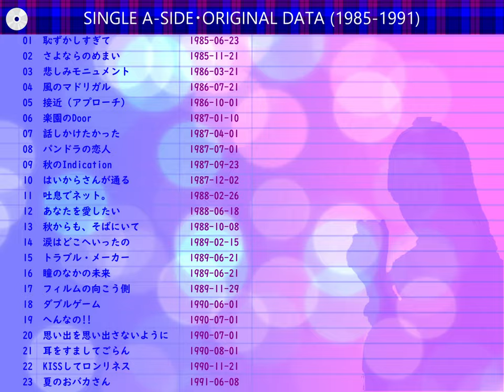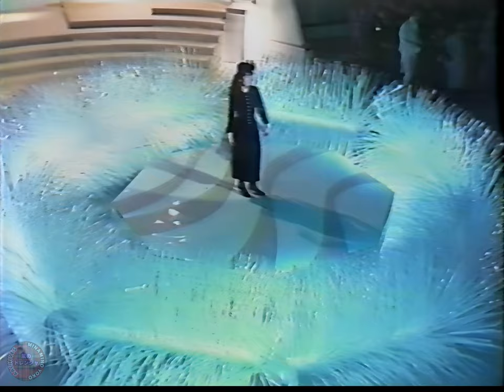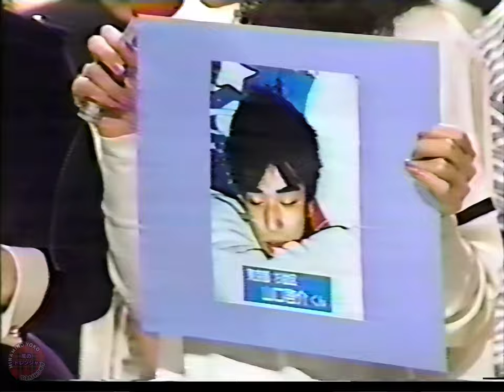🟡南野陽子🟠19🟣楽園のDoor🟣1987-01-30🟣金曜音楽番組より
✅歌✅話
🟢番組初出演
🟢原盤オケでなく番組自前の演奏のようでした。

*🟣南野陽子アーカイブス🟣‹エアチェック›*
_所有するエアチェック・ビデオの映像をデジタイズして YouTube に保管します。 アイドル活動と文化の伝承が動画の目的であり、パッケージメディア映像を含みません。_

⏺ *チャプター*
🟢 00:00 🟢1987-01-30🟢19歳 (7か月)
🔵 00:19 🟢トーク
🔵 00:41 🟠楽園のDoor🟠南野陽子
🔵 04:05 🟢スターモーニングコール

⏺ *番組出演回（②③を除き公開中または予定）*
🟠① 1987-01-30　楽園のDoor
🟢② 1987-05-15　話しかけたかった（録画なし）
🟢③ 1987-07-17　パンドラの恋人（録画なし）
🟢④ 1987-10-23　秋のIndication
🟢⑤ 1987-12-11　はいからさんが通る
🟢⑥ 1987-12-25　はいからさんが通る
🟢⑦ 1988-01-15　はいからさんが通る
🟢⑧ 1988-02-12　吐息でネット。（ビデオ）
🟢⑨ 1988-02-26　吐息でネット。
🟢⑩ 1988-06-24　あなたを愛したい
🟢⑪ 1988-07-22　あなたを愛したい
🟢⑫ 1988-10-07　秋からも、そばにいて
🟢⑬ 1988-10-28　秋からも、そばにいて
🟢⑭ 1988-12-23　メリー・クリスマス
🟢⑮ 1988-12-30　Happy New Year が言いたくて
🟢⑯ 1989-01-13　リフトの下で逢いましょう
🟢⑰ 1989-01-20　ガールフレンド Part2
🟢⑱ 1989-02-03　涙はどこへいったの
🟢⑲ 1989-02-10　涙はどこへいったの
🟢⑳ 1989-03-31　ガールフレンド Part2
🟢㉑ 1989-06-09　トラブル・メーカー
🟢㉒ 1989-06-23　トラブル・メーカー
🟢㉓ 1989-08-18　トラブル・メーカー
🟢㉔ 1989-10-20　（本田美奈子・応援）
🟢㉕ 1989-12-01　フィルムの向こう側
🟢㉖ 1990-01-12　フィルムの向こう側
🟢㉗ 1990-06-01　ダブルゲーム
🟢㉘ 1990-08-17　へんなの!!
🟢㉙ 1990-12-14　KISSしてロンリネス
🟢㉚ 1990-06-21　夏のおバカさん
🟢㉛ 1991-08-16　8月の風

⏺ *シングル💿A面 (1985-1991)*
🟢恥ずかしすぎて
🟢さよならのめまい
🟢悲しみモニュメント
🟢風のマドリガル
🟢接近 (アプローチ)
🟠楽園のDoor
🟢話しかけたかった
🟢パンドラの恋人
🟢秋のIndication
🟢はいからさんが通る
🟢吐息でネット。
🟢あなたを愛したい
🟢秋からも、そばにいて
🟢涙はどこへいったの
🟢トラブル・メーカー (両A面)
🟢瞳のなかの未来 (両A面)
🟢フィルムの向こう側
🟢ダブルゲーム
🟢へんなの!! (両A面)
🟢思い出を思い出さないように (両A面)
🟢耳をすましてごらん
🟢KISSしてロンリネス
🟢夏のおバカさん

⏺ *スペック*
🟢REMASTER (Ver.6) 📺cap : 720x480 (15:11)
🟢video : H264 High@5.1, 336.653 secs, 34290 kbps, 1920x1440 @ 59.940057 fps
🟢audio : MPEG-4 AAC LC, 336.704 secs, 256 kbps, 48000 Hz

一方で、国民に公益性をもたらすTV放送で発信され、文化・芸能・音楽などに関する教育・研究に必要な情報かつ資料としての素材が、永久に視聴できない事態に至る場合が危惧されます。_